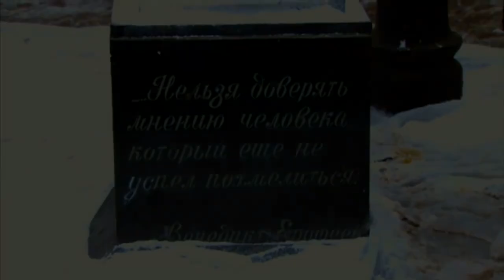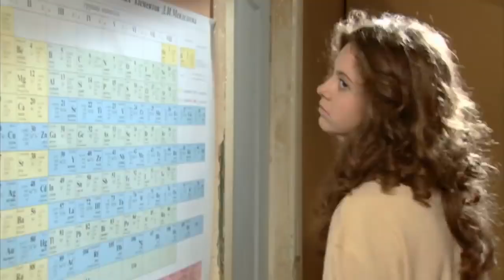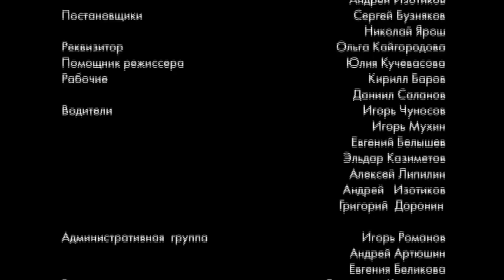БЕЗУПРЕЧНАЯ КОМЕДИЯ! [ Репетитор ] Российские фильмы, комедии онлайн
Комедия " Репетитор" Русские комедии, мелодрамы, фильмы HD.

Юная Настя приводит домой репетитора. Но ее маму не радует желание дочки учиться, она смотрит на дело иначе. Подозрительная женщина усматривает в отношениях девочки и преподавателя подоплёку: Настя воспитывалась без отца и теперь влюбилась в маминого ровесника - образованного, импозантного мужчину.

Матьлюбой ценой готова разорвать постыдные отношения: она не брезгует ни скандалами, ни шантажом, ни истериками, лишь бы никогда не видеть в своем доме этого репетитора. Но если бы она знала, какие у дочери от нее секреты...